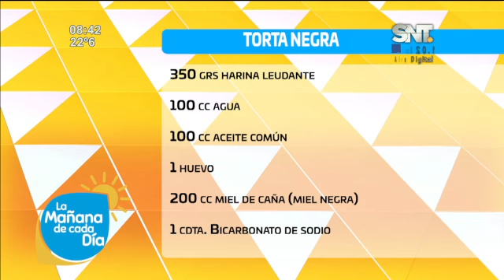Cocina LMCD:Torta Negra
Cocina LMCD - Hoy nuestro chef Freddy Almiron  cocinó Torta Negra.

¡Sigue todos los pasos de esta deliciosa receta!